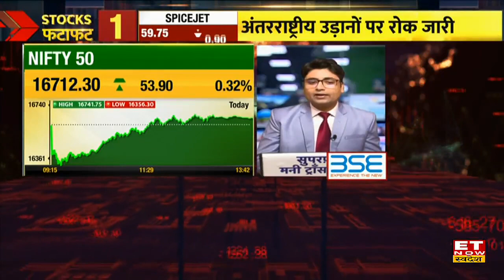Palladium Price Hike: Russia Ukraine War से और भी महंगी हुई दुनिया का सबसे महंगी मेटल Palladium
RussiaUkraine | रूस-यूक्रेन युद्ध से कीमतों में उछाल, दुनिया का सबसे महंगा मेटल Palladium के दाम भी बढ़े,